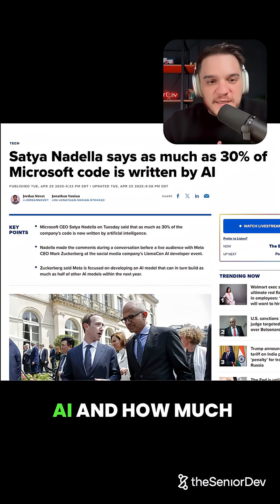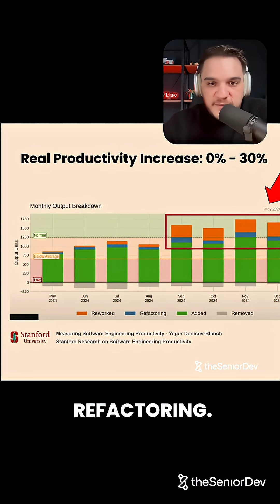Is AI really making software devs more productive? Yes, but only a bit...